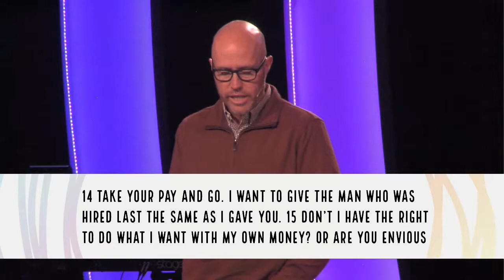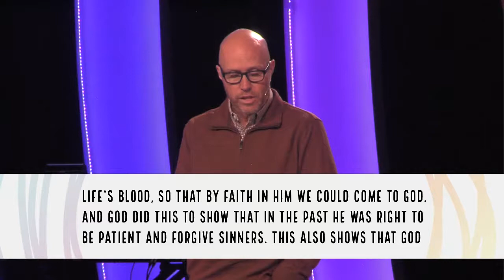The Gospel: Does God Have A Right To Do What He Wants With Grace?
Message by Mark Christian, Senior Minister